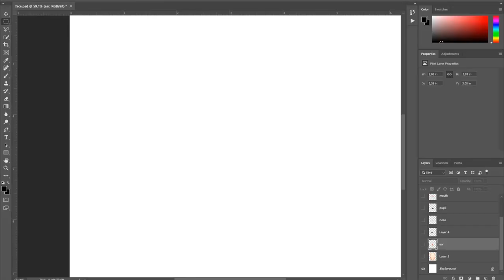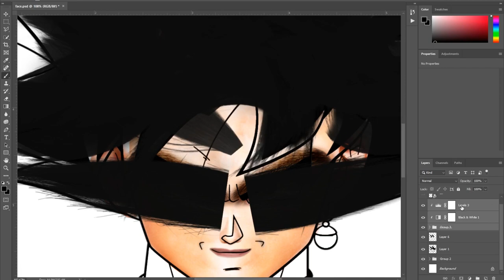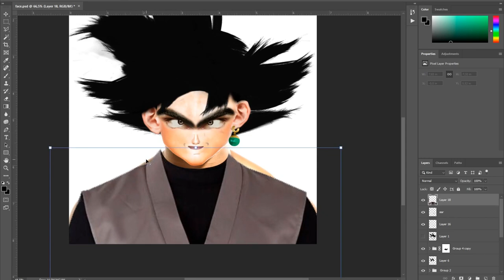GOKU BLACK In Real Life BringMeToLife - Dragon Ball Photoshop